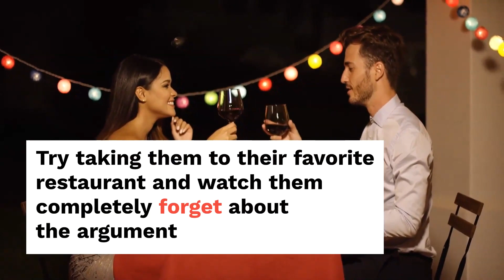Love based on food is the best